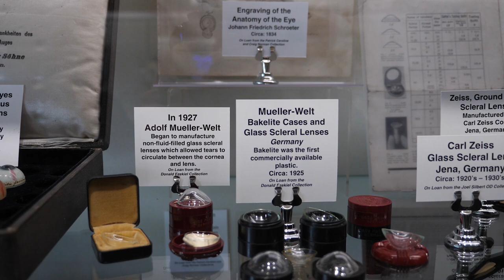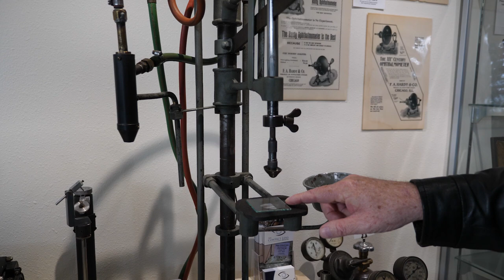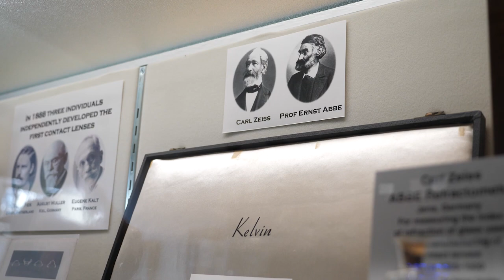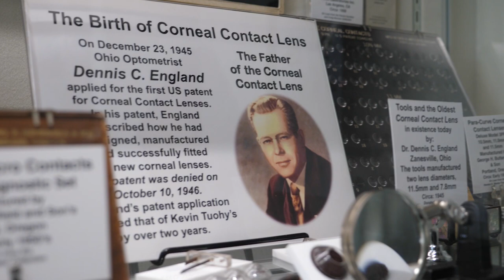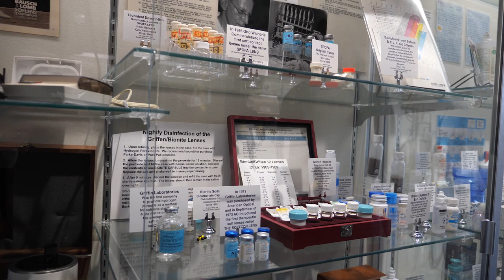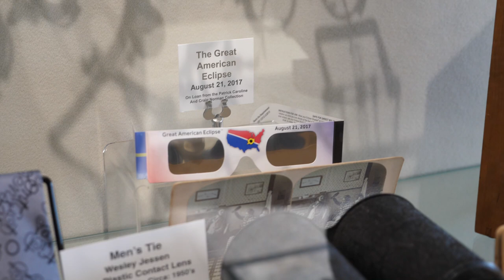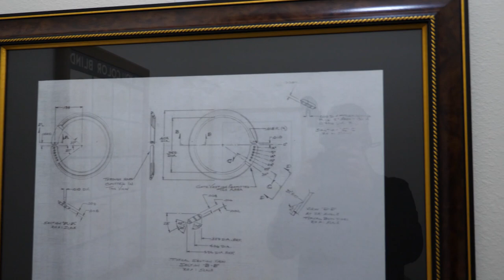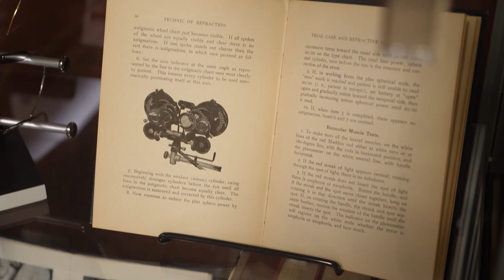Visiting The Contact Lens Museum - Forest Grove, OR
Drs. Paul and Adam Farkas of ODwire.org , and Gretchyn Bailey of Optometry Times get a tour from Patrick Caroline, curator of the Contact Lens Museum in Forest Grove, OR.

Highlights include the only remaining machine that can produce glass scleral lenses -- and it still works!